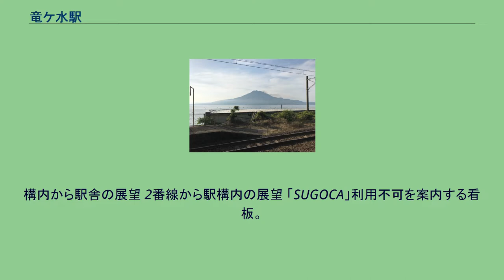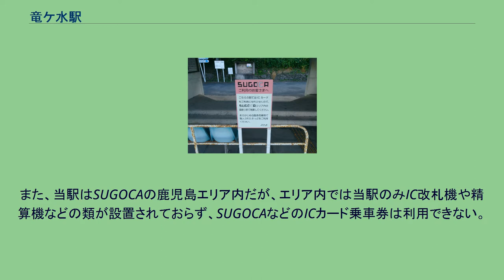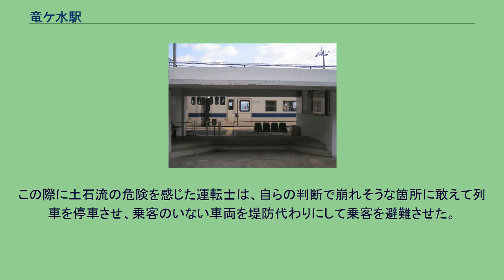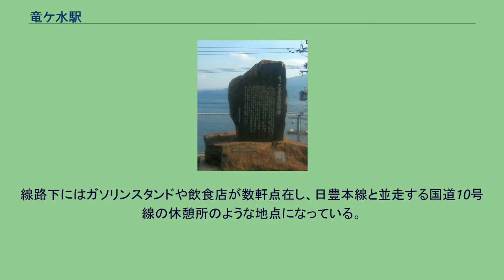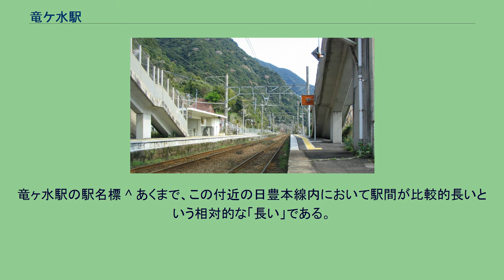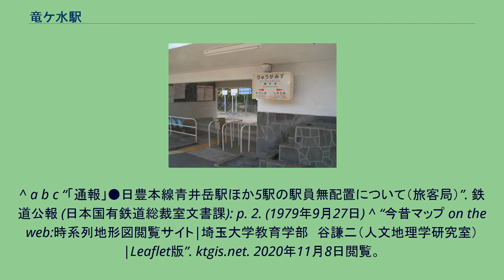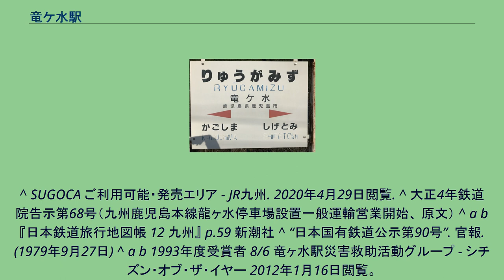竜ケ水駅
竜ケ水駅（りゅうがみずえき）は、鹿児島県鹿児島市吉野町（竜ヶ水）にある、九州旅客鉄道（JR九州）日豊本線の駅である。
駅が設置された集落の名称に由来する。
集落の正式な読み方は「りゅうがみず」だが、鹿児島の方言では「じがみ」と発音される。
構内から駅舎の展望 2番線から駅構内の展望 「SUGOCA」利用不可を案内する看板。
竜ケ水駅は相対式ホーム2面2線を有する地上駅であり、互いのホームは跨線橋で連絡されている。
コンクリート造の駅舎が山側に設けられている。
海側ホームには、土石流災害復旧の記念碑が建っている。
利用者が非常に少なく、券売機も設置されていない。
また、当駅はSUGOCAの鹿児島エリア内だが、エリア内では当駅のみIC改札機や精算機などの類が設置されておらず、SUGOCAなどのICカード乗車券は利用できない。
竜ケ水駅は、普通列車のみが停車する駅である。
ただし、客扱いを行わない列車や通過する普通列車も設定されている。
2000年3月11日のダイヤ改正から一時期は、普通列車でも大半が客扱いを行わなくなったものの、その後、客扱いを行う列車が増加し、2013年3月16日改正時点では、一部を除いて、多くの普通列車が客扱いを行っている（運転間隔は20 - 90分おき）。
ただし、415系で運行する普通列車は全て客扱いを行っておらず、列車交換のために当駅に停車してもドアは開かない。
隣駅である重富駅、鹿児島駅との駅間が共に長いため、当駅で列車の交換が頻繁に行われており、特急列車など客扱いを行わない列車でも運転停車がしばしば行われる。
災害復旧記念碑 駅舎および周辺地域は、1993年に発生した平成5年8月豪雨で甚大な被害を受けた。
その際の乗員乗客脱出劇は、NHKの『プロジェクトX』やフジテレビの『奇跡体験!アンビリバボー』、日本テレビの『奇跡の生還! 九死に一生スペシャル』を始め、複数のドキュメンタリー番組で取り上げられてきた。
被災時の有名なエピソードとして、停車中の車両を堤防代わりにして乗客を避難させた乗務員の話がある。
被災したのは西鹿児島駅（現・鹿児島中央駅）行の普通列車（キハ200-1007）であり、竜ケ水駅に停車中に鹿児島駅方面の線路が、土砂崩れにより通行不能となった。
運転士は国分方面へ引き返そうとしたものの、いつまで経っても指令室の許可が下りず、交渉中に国分方面の線路も遮断されため、列車は立ち往生した。
この際に土石流の危険を感じた運転士は、自らの判断で崩れそうな箇所に敢えて列車を停車させ、乗客のいない車両を堤防代わりにして乗客を避難させた。
この好判断により、避難の最中に構内を襲った土石流により亡くなった乗客三名を除き、全員助かった。
なお当時、避難救助活動に従事した運転士1人が、3週間後に喘息発作により死亡し、その後労災が認定された。
この際、脱出を指揮した乗務員らは、この年のシチズン・オブ・ザ・イヤーにて表彰された。
また、乗客や国道の避難者を最後まで誘導し続けた警察官2人もこの年の8月31日に警察庁長官賞詞を受賞し、9月1日付で1階級特進した。
被災後は鹿児島市の土石流災害対策のために、ほとんどの家屋が移転した。
なお、竜ケ水駅付近ではこれといった補強工事を行っておらず、現在でも大雨警報発令時には必ず避難指示が出されている。
構内から望む桜島 駅周辺は目前に迫る山と錦江湾の海岸線に囲まれており、まとまった平地は存在しない。
線路下にはガソリンスタンドや飲食店が数軒点在し、日豊本線と並走する国道10号線の休憩所のような地点になっている。
人家は周辺に僅かに点在する程度であり、駅周辺に居住している住民はほとんどいない。
駅舎前の山肌は、かつて竜ヶ水集落と呼ばれる小集落であったが、前述の豪雨災害で発生した土石流による家屋の流出などで集落は壊滅的な被害を受け、居住していた住民の大半は移転を余儀なくされた。
この結果、放棄されて廃墟となった家屋や、流出した建物の土台などが駅周辺に散見され、豪雨災害の爪痕が現在でも生々しく残る。
また、駅の周囲は草木が大量に生育しており、足元が悪い箇所も有る。
最寄りバス停は、竜ヶ水バス停（国道10号線沿い）である。
竜ヶ水駅の駅名標 ^ あくまで、この付近の日豊本線内において駅間が比較的長いという相対的な「長い」である。
^ a b c 石野哲（編）『停車場変遷大事典 国鉄・JR編 Ⅱ...